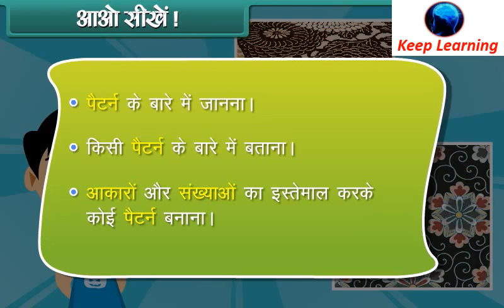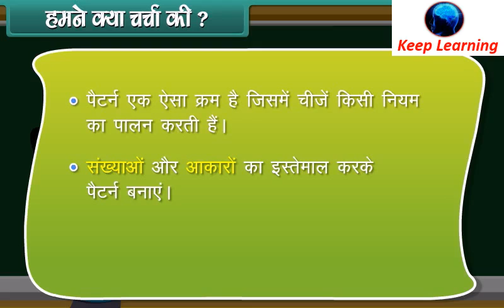Class -02 | Mathematics | Patterns | Hindi